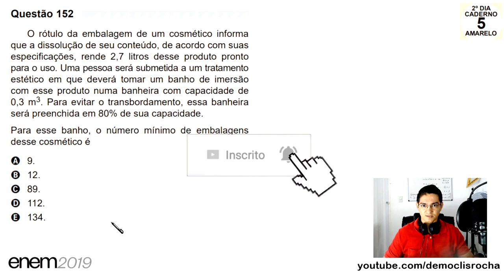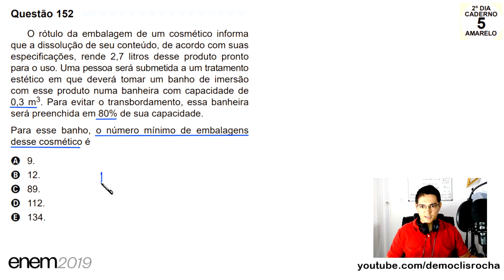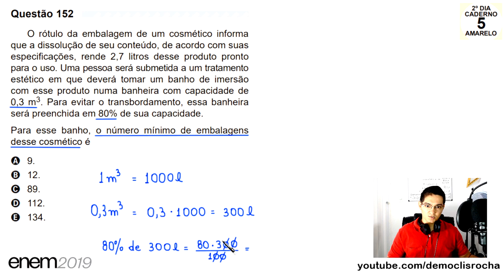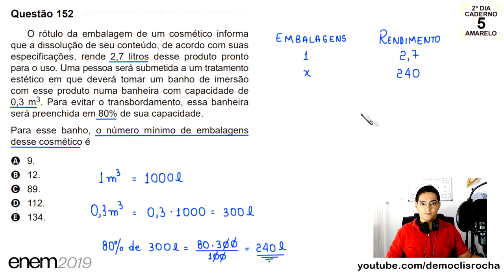ENEM 2019 - QUESTÃO DAS EMBALAGENS DE COSMÉTICO - #152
O rótulo da embalagem de um cosmético informa que a dissolução de seu conteúdo, de adordo com suas especificações, rende 2,7 litros desse produto pronto para o uso. Uma pessoa será submetica a um tratamento...